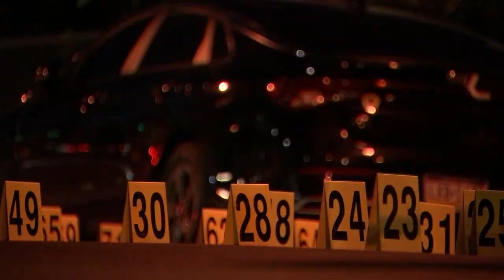5 people shot near rec center; 96 shots fired | BREAKING NEWS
Philadelphia police are investigating a shooting that injured five people outside of a rec center Tuesday night.

It happened just before 7 p.m. near the Shepard Recreation Center at 57th Street and Haverford Avenue.